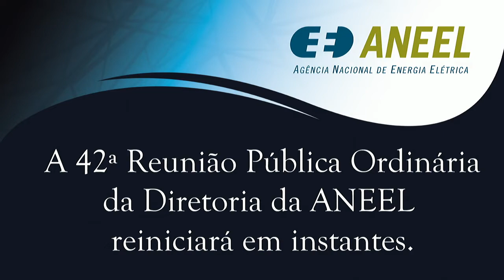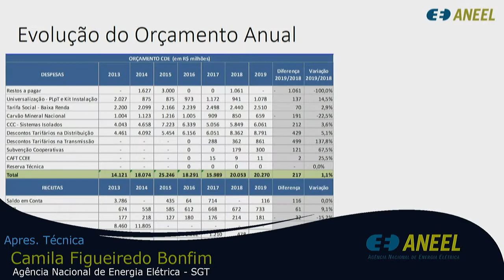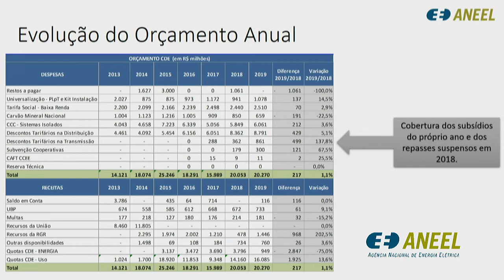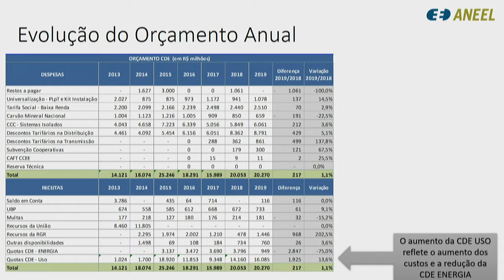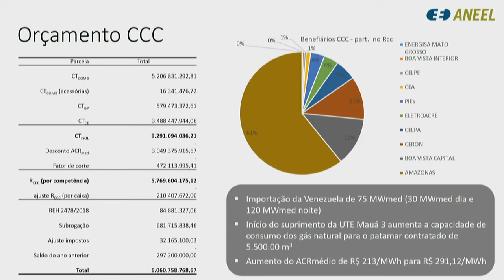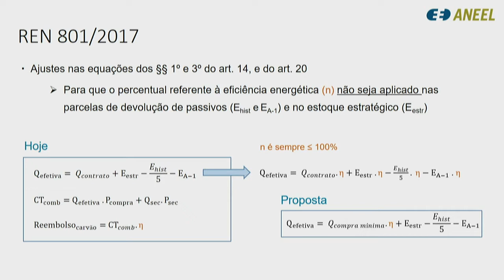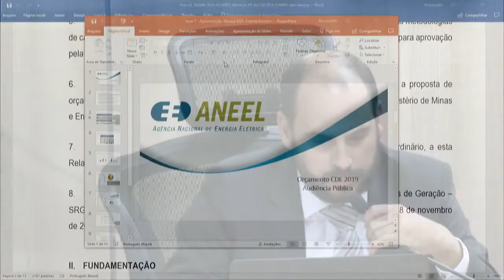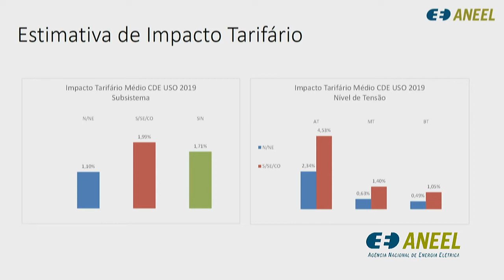42ª Reunião Pública Ordinária ANEEL - 13/11/2018 - Parte 2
A 42ª Reunião Pública Ordinária da Diretoria da ANEEL foi realizada no dia 13/11/2018. A pauta da reunião foi composta de 26 itens, sendo que os itens 9 a 26 foram deliberados em bloco (com exceção do item 16, retirado do bloco). Os itens 5, 8 e 13 foram retirados de pauta. A pauta completa e a ata da reunião podem ser conferidas no sítio da Agência, (ou no menu "A ANEEL" e, posteriormente, "Reuniões Públicas da Diretoria").

Neste vídeo: item 7. Veja também a Parte 1, com os itens 16, 1, 3, 4, 6, 2 e os itens do bloco

Ordem de julgamento:

00:00:00 Abertura e informes gerais

00:02:49 Item 7. Processo: 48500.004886/2018-93. Assunto: Proposta de abertura de Audiência Pública com vistas a colher subsídios e informações adicionais para definir o orçamento e as quotas anuais da Conta de Desenvolvimento Energético - CDE de 2019. Diretor Relator: Efrain Pereira da Cruz.